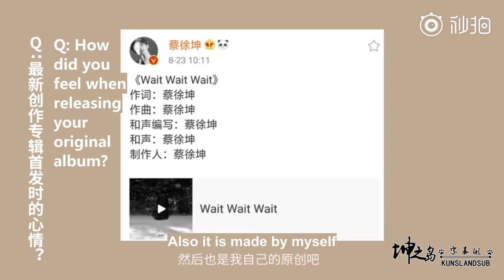【CAI XUKUN/蔡徐坤/ENG SUB】ELLEMEN NEW YOUTH 新青年 QUICK QUIZ 快问快答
ELLEMEN NEW YOUTH X CAI XUKUN
QUICK QUIZ

All for Cai Xukun(蔡徐坤) China🇨🇳 based fan club/sub group